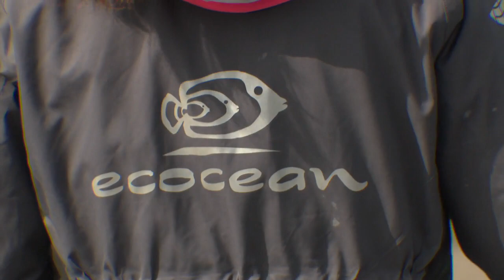Les premiers "radeaux végétalisés" flottent dans le Port de Bruxelles